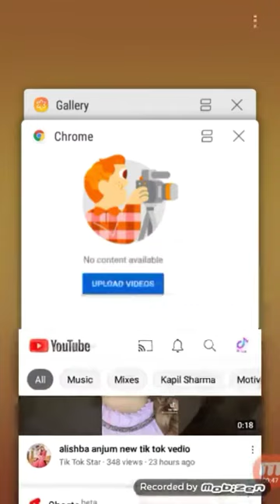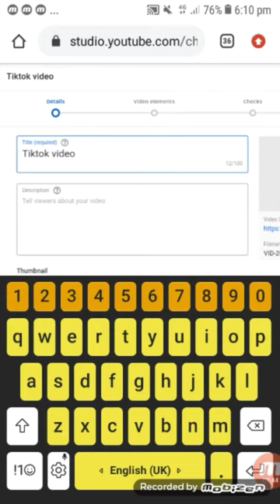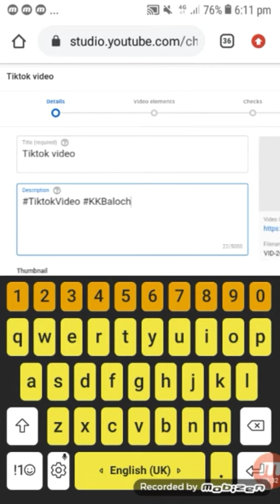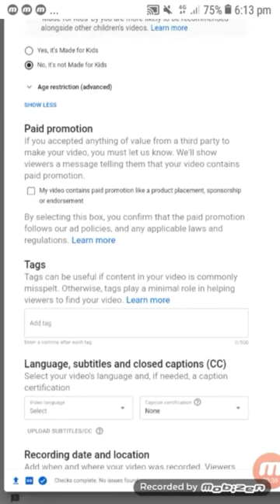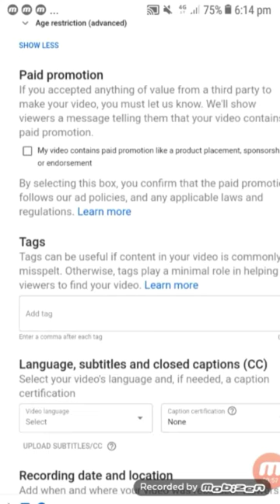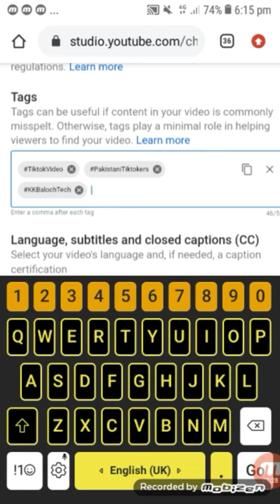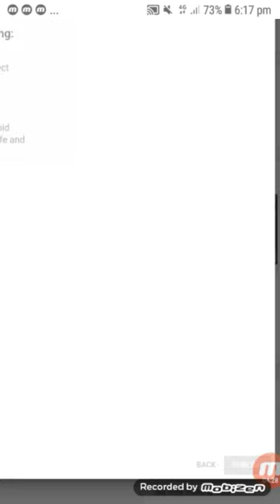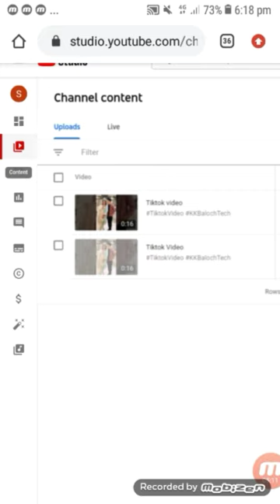5 Tips will help Viral your Video